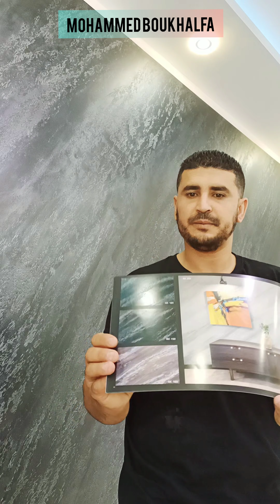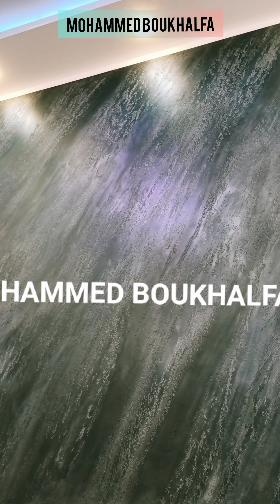ميتيور 10 مارموريزاتو: Mėtėor 10 marmorizzatou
Mėtėor 10 marmorizzatou
ميتيور 10 مارموريزاتو